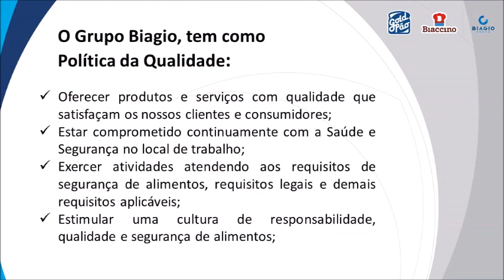Qualidade - Valor e Política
O que você entende por qualidade?
Neste vídeo falaremos sobre a Qualidade, valor e política dentro da Gold Pão.